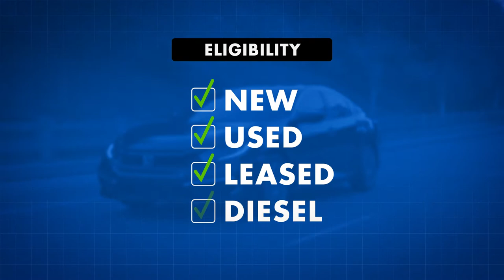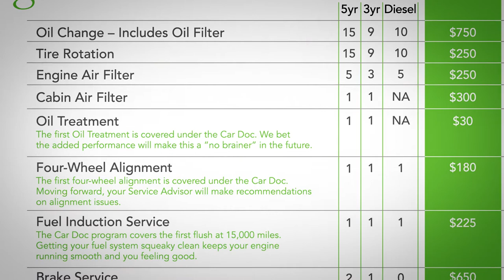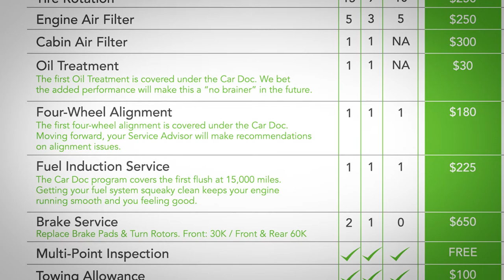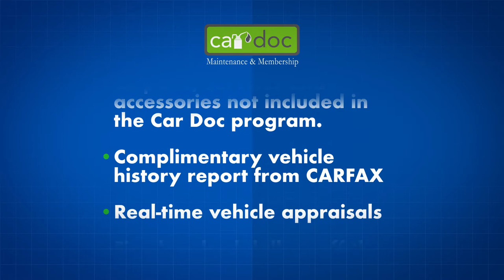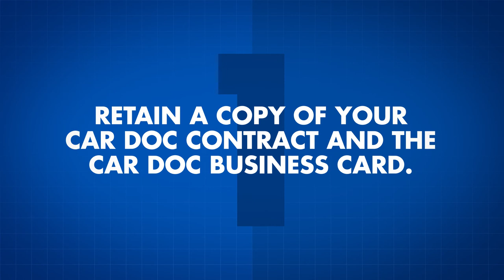Cardoc Maintenance and Membership